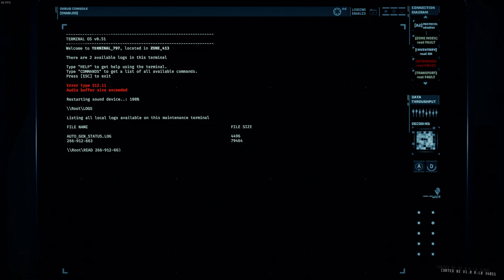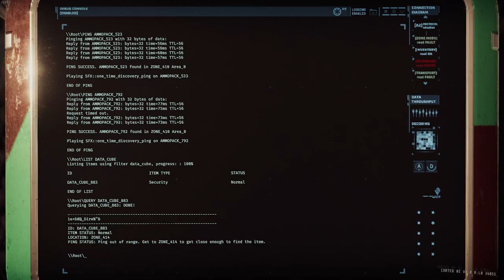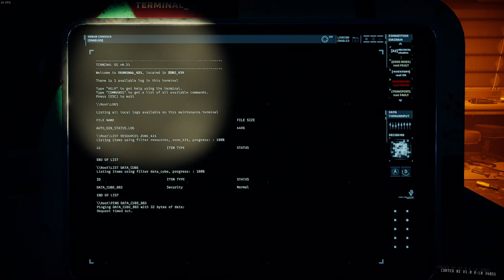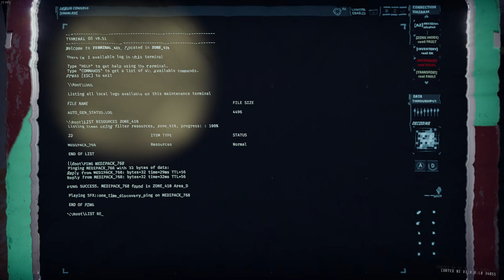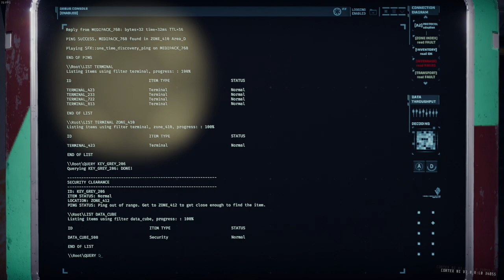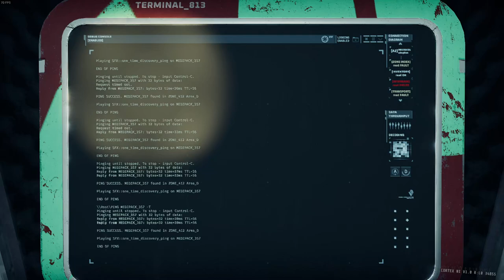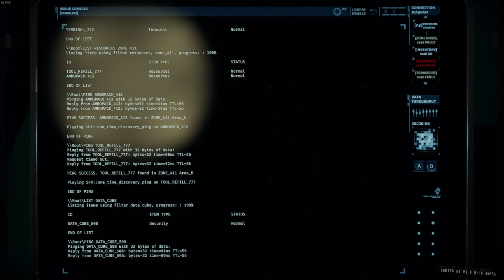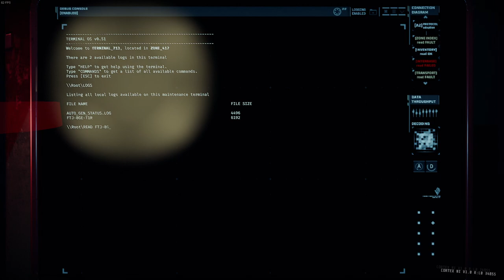GTFO Rundown 6 D4